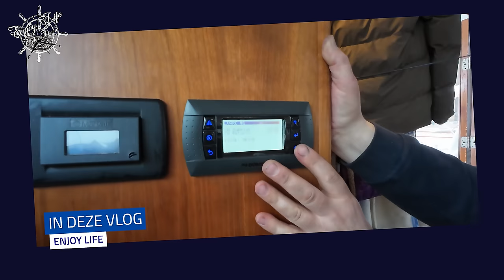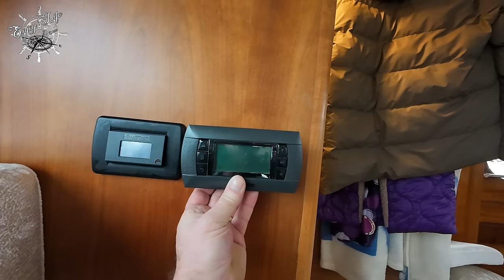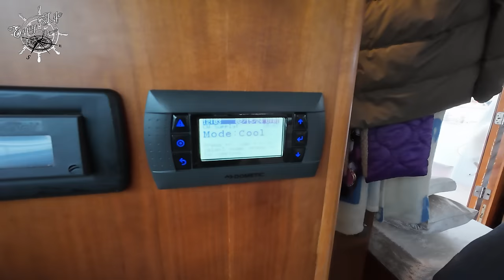BIJNA ONGELUK !!! ERIK EN MARTIJN VALLEN IN DE MACHINEKAMER (Refit deel 22) EP 280 YACHT VLOG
In deze vlog gaan we een nieuwe airconditioning plaatsen , de sterke mannen sjouwen de 100 kg wegende airco aan boord en de machinekamer in.
Martijn installeert de airco en Erik plaatst nieuwe bolders op het achterdek en repareert de lekke bank op het achterdek.
Er komen in deze vlogs weer fans op visite en Diana vind dat heel gezellig.
We testen de airco en deze verbruikt aanzienlijk minder stroom dan de oude.

Veel plezier met deze vlog.

00:00 intro
01:12 kanaal trailer
01:35 Airco naar binnen
06:14 Airco installeren
11:28 Bolders plaatsen
18:05 Airco afmaken

License Owner - Erik Kardas 26 Sept 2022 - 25 Sept 2024 License Number - cE36aH Company - Enjoy Life